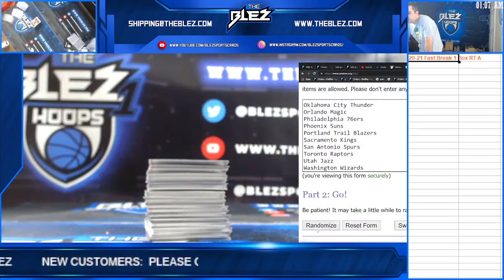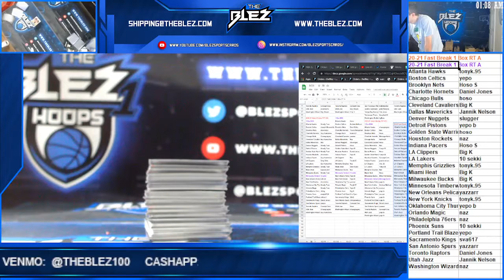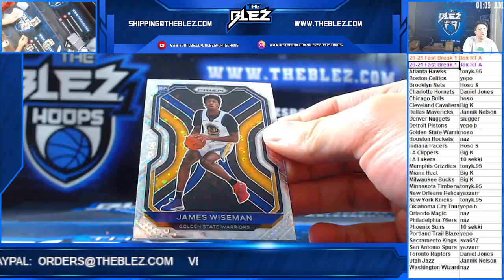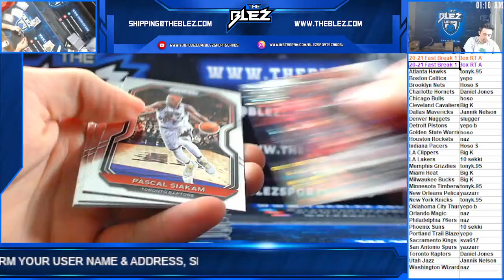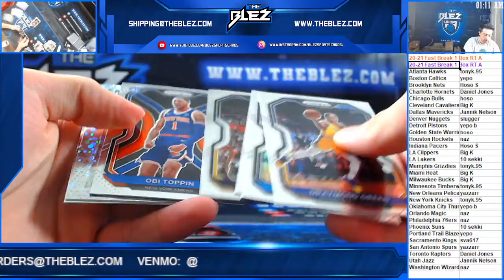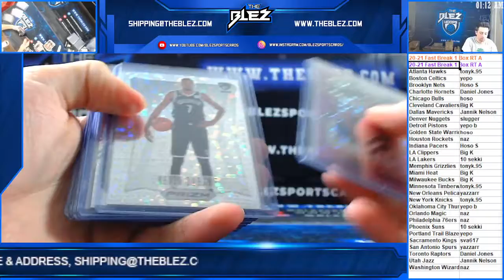2020 21 Panini Prizm Fast Break 1 Box RT A